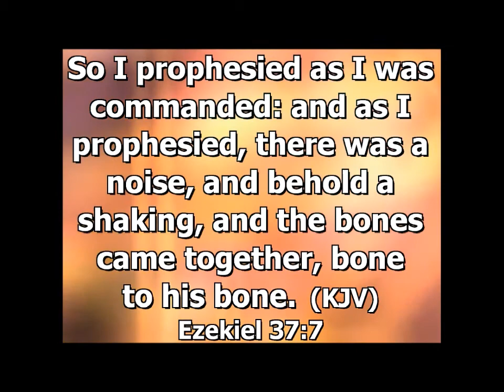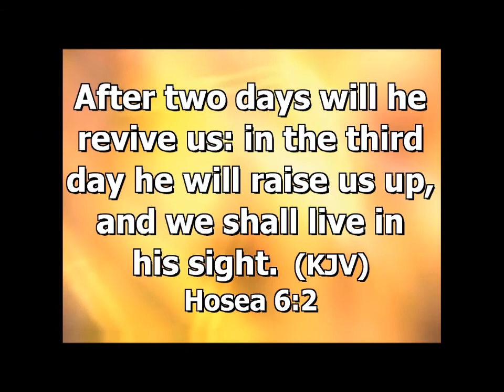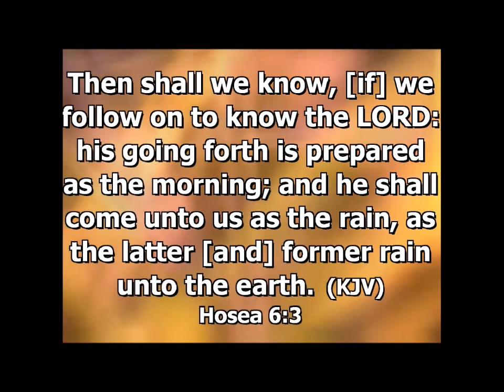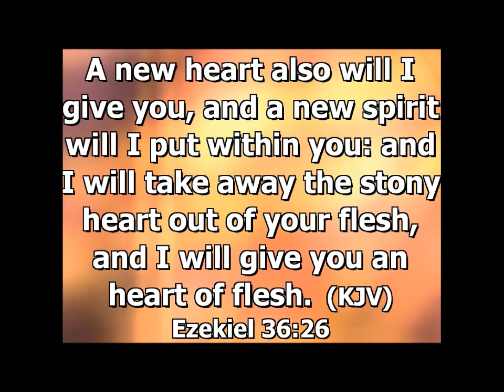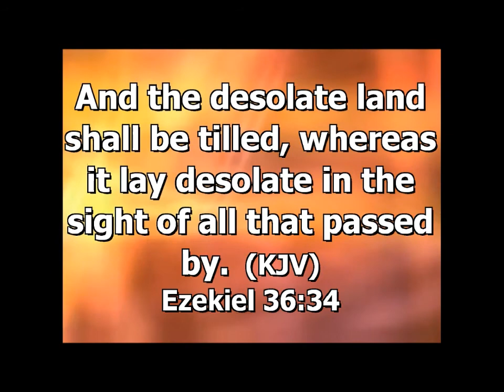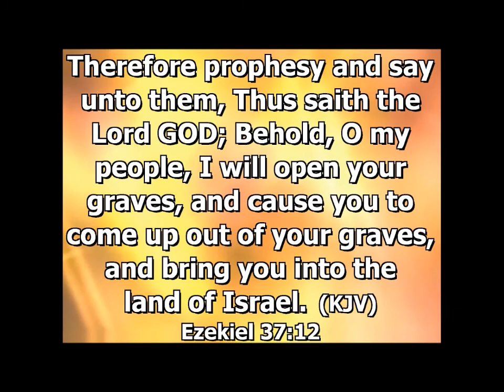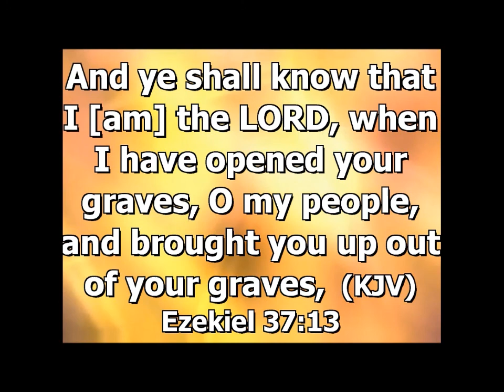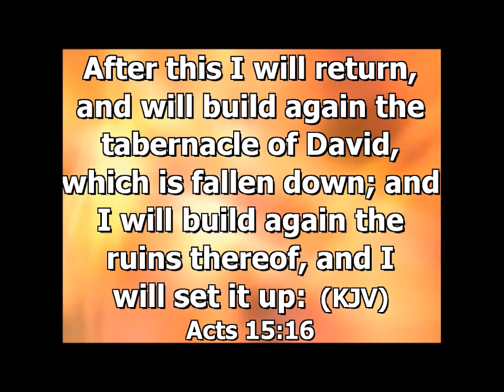November 5, 2014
Israel--God's Endtime Time Clock